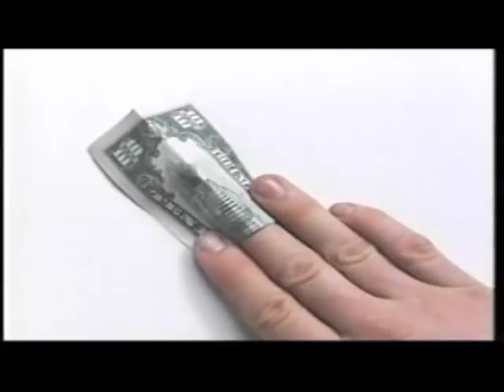Trailer for "The Grifters"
Trailer for "The Grifters" starring John Cusack